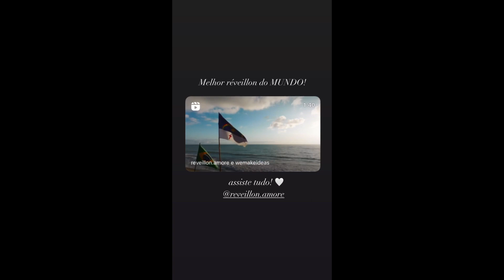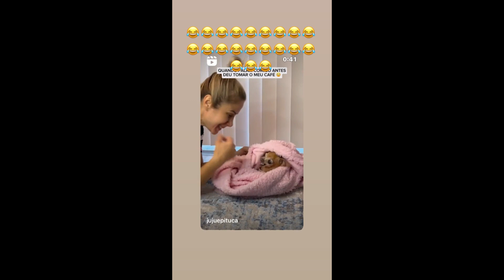STORIES DA BIFÃO , CRIS DULZ (MÃE DA BIFAO) E DA ANDREA NOBREGA DE 02/01/2024